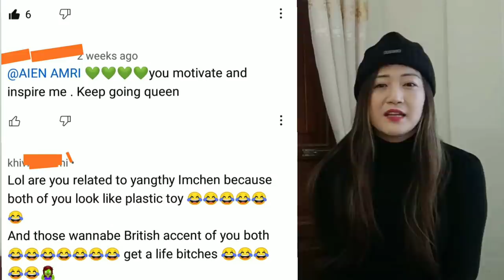Yangthy Imchen and Aien Amri funny moments | Reminiscing |Reunion after 6 years | BFF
Dearest family , I am so blessed that I got to meet my tajung Yangthy after so many years . We have been planning to meet so many times yet both of us had busy schedules and missed our meeting many times .
This time we meet and all of a sudden decided to come up with this video 😂😂😂 and here we are just talking as if we are talking on a normal casual talk when we are alone well through this video we want to convey that the real deal behind the camera goes most of the time like this 🤣 and I hope all the YouTubers can relate to this we fail many times and at last only come up with the good and serious one 😝😝😝
Well tajung thank you so much for the fun🙂🙀😘day💚☺️we had